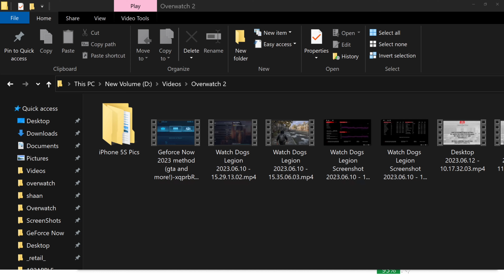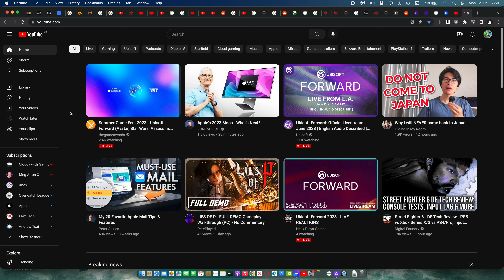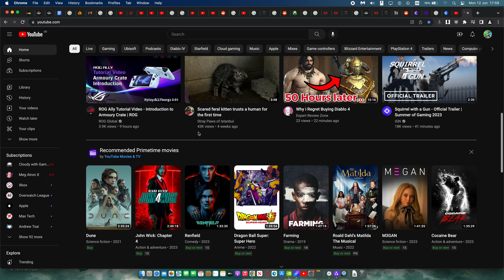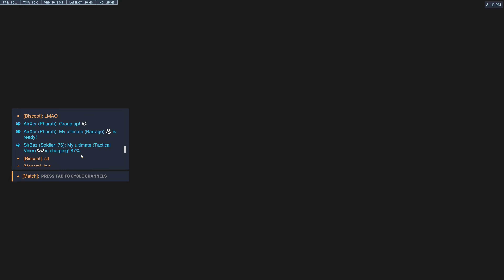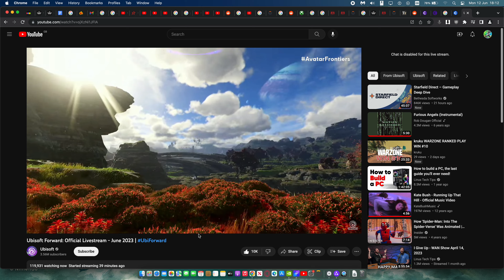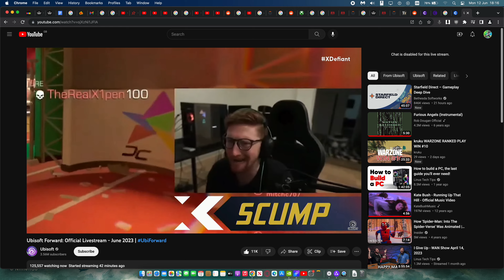Game Streaming on MacBook